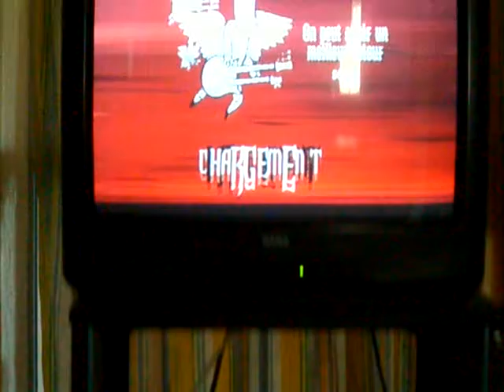Guitare Hero Legends of Rock "Moyen"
desolé pour la qualité de la video , c'est a cause de mon appareil numérique.
Je sais que j'en ai raté 1 mais j'ai eu la flemme de recommencé.
D'habitude je joue en difficile mais j'en loupe entre 2 et 10 en difficile.

Chanson: Radio song "Superbus"  (chanson bonus)